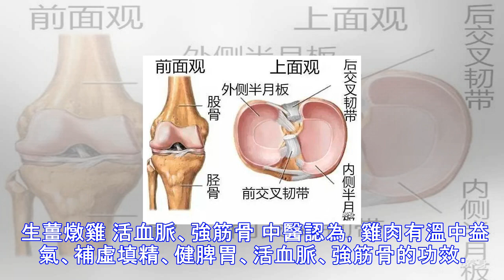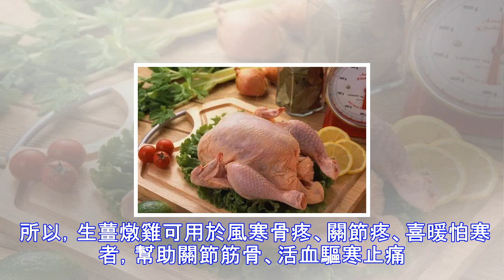每周吃一次，腿腳好、補關節、強筋骨，80歲都健步如飛！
老人常說：老了老了病就來了，走不動路了。走不動了，和老有關，但最主要的原因是一種病——膝關節炎！ 膝關節炎 疼痛難忍只有自己知道 膝關節炎最大的特點是疼痛，活動則疼痛加深，休息則會減輕。但出現扭傷、受涼和過度勞累之後，疼痛也會加劇，甚至腿不能自由活動。 膝關節內的滑膜增生和積液會導致關節紅腫，初期關節紅腫會因受涼或外傷引起，到了後期膝關節會出現長期性的腫脹。 膝關節炎多數會出現走路有響聲現象，在行走站立過程中，關節會出現被卡住現象，需要嘗試性的彎曲或活動關節，直到有響聲後才能自由活動。 打軟腿，指的是在行走時出現膝蓋發軟的現象，甚至出現跪倒或摔倒，同時伴有劇痛。 另外，長時間的坐著，關節還會出...
源: pixpo